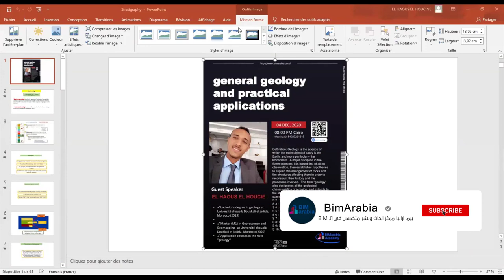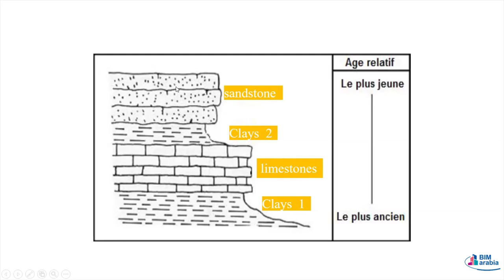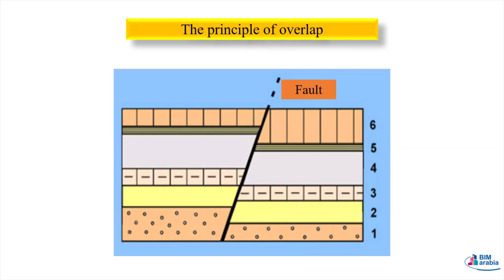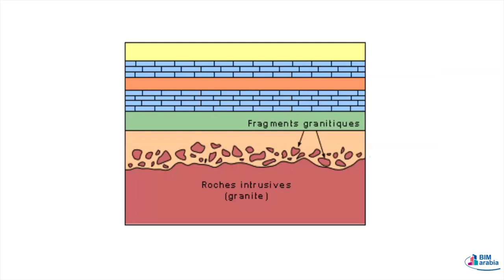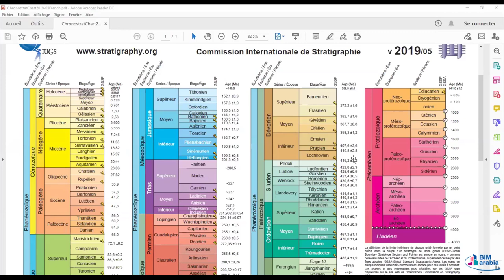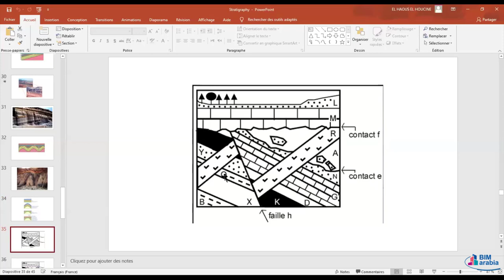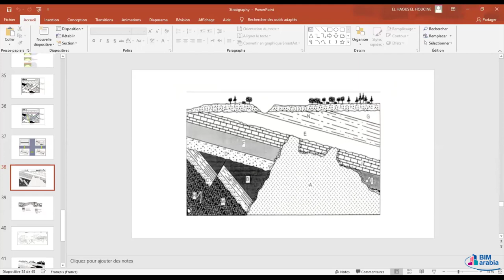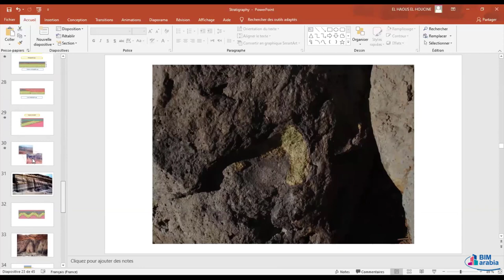General geology Lec 2